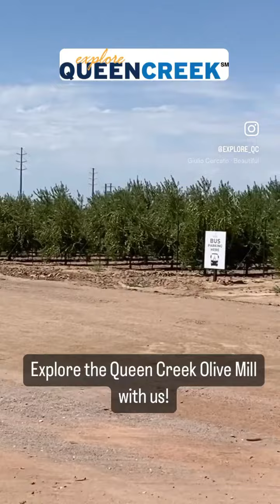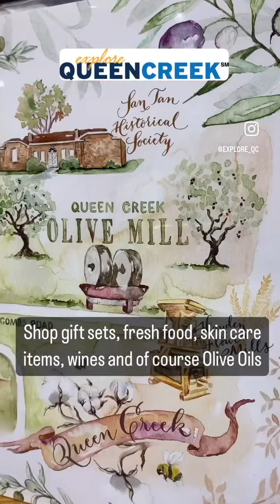Queen Creek Olive Mill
The Queen Creek Olive Mill is a unique agri-tourism experience and marketplace! They produce Arizona’s only extra virgin olive oil. Attend their “Olive Oil 101” educational tour, enjoy breakfast lunch or dinner at their restaurant, shop their market filled with fresh local foods, wines and more! There is so much to do, and a must see for all visitors to Queen Creek!